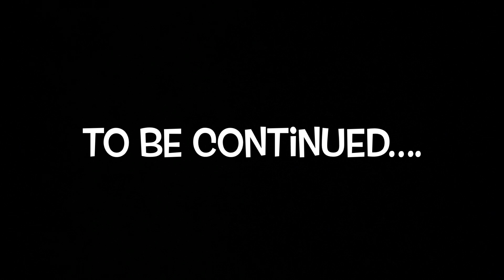Episode 146 - ￼￼The HAPPY HOUR Investigation PT.1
￼Officer Ahfeel begins his happy hour investigation.

￼￼Abigail has reported 2 crows who have been a ￼￼￼nuisance at the Hen House Bar & Lounge.